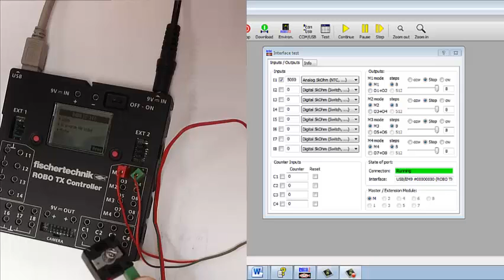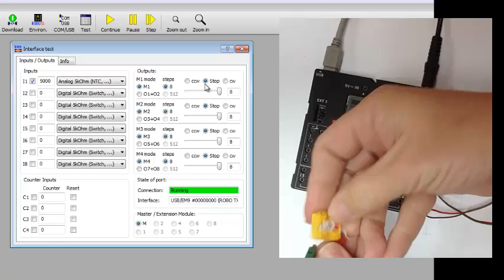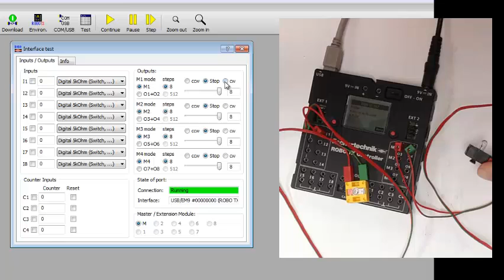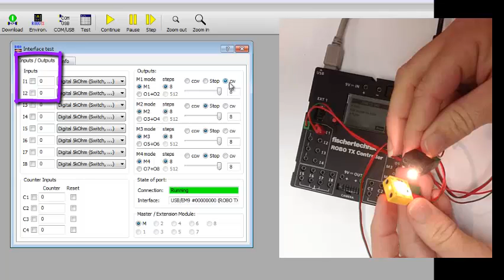Phototransistor and Switches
Using a phototransistor with RoboPro and the RoboTX Controller.